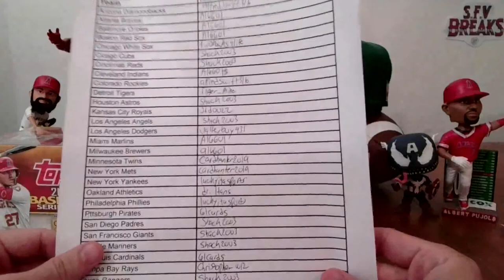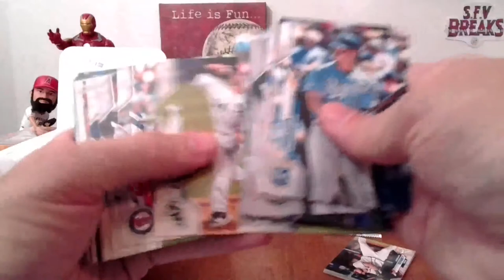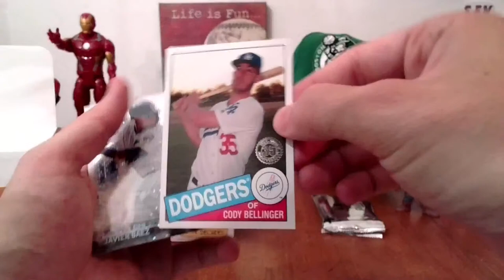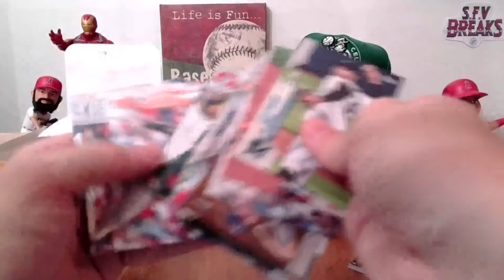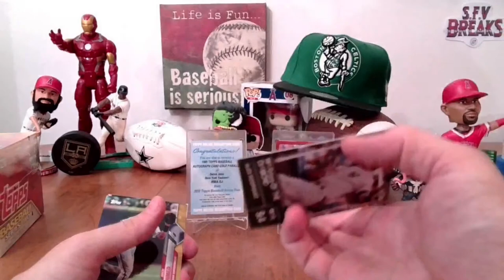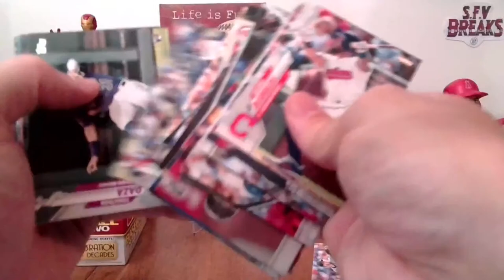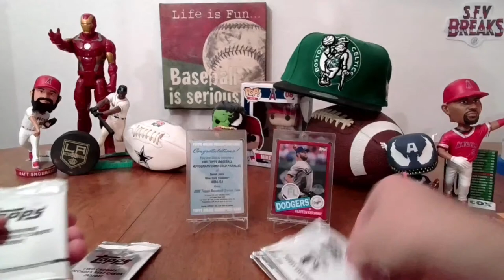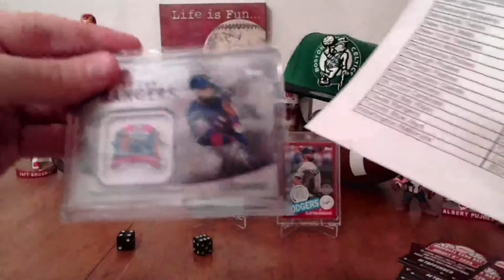2020 Topps Series 2 Half Case Break (3 boxes) #2 - Rare Jeter Gold parallel Auto Redemption!!!!!